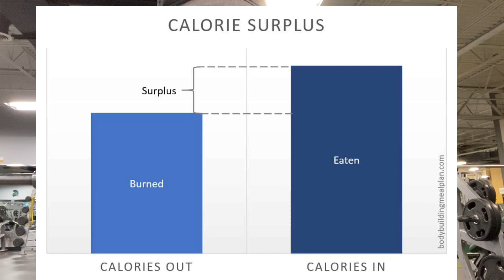How I Put On 10LBS of Pure MUSCLE In 1 Year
In this video I wanted to help some people learn that you can put on muscle if you really put your mind to it